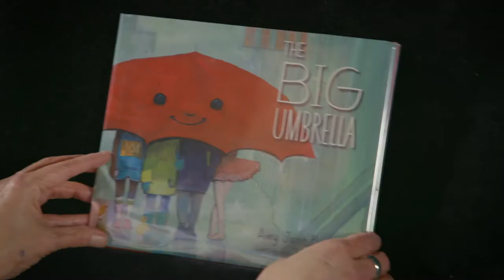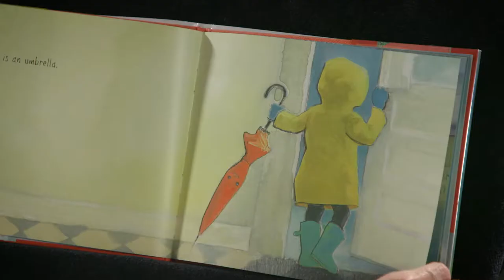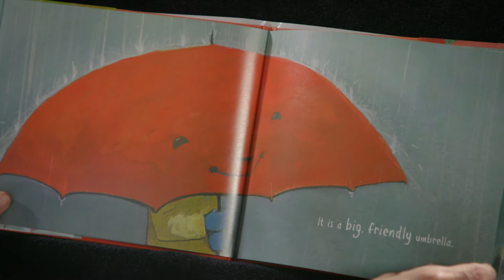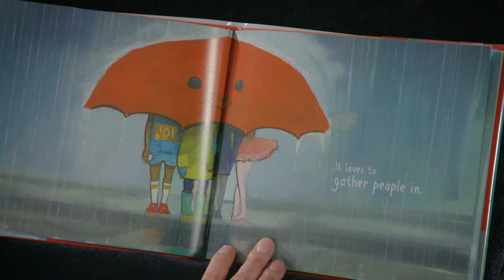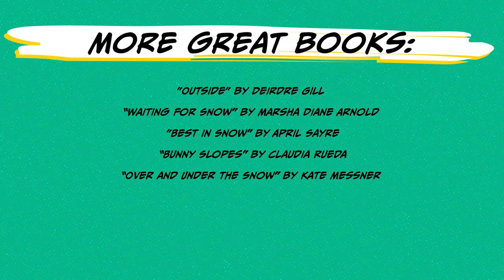Seattle Super Reader Book of the Month with SUPERintendent Denise Juneau - The Big Umbrella